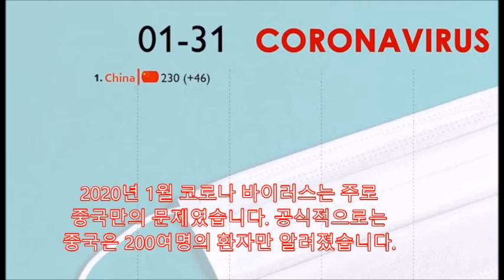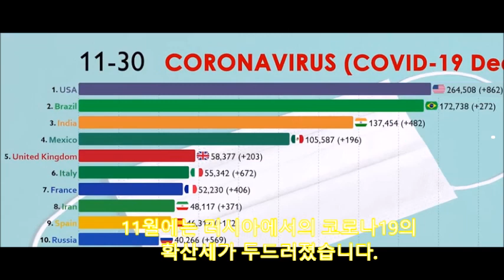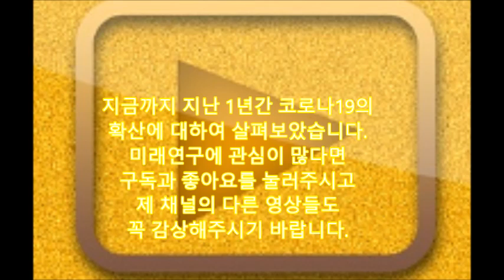[미래예언] 통계로 살펴본 코로나 바이러스 확산 그후1년 볼인사를 하는 스페인과 이탈리아 소득불평등 지수가 높은 국가에서 코로나확산 경로,확산 속도,시뮬레이션, 코로나확산과정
여정현의 미래연구 코로나 바이러스 확산 후 1년
2020년 1월 코로나 바이러스는 주로 중국만의 문제였습니다. 공식적으로는
중국은 200여명의 환자만 알려졌습니다 2월이 되자 대이란 제재로 중국과 친하게 지내던 이란과 통상관계에서 중국과 밀접한 관계를 가졌던 이탈리아
및 한국이 주된 타격을 입었습니다.
3월이 되자 바이러스는 인근 스페인으로
확산되기 시작했습니다. 볼인사를 하는
이들 국가의 문화는 확산을 촉진했습니다
4월이 되자 바이러스는 국제적 교류가
활발한 미국과 영국으로 확대되었습니다.
5월 브라질이 북반구의 11월인
가을에 접어들자 환자들이 증가하기
6월이 되자 13억의 인구를 자랑하는
인도에서 코로나가 확산되기 시작했습니다
7월 소득불평등 지수가 높은 브라질,
멕시코,페루에서 코로나19가 높은
확산세를 보이기 시작했습니다.
8월에는 인도에서 코로나19의 확산세가
두드러지게 증가했습니다.
9월에는 인도에서의 코로나 확산세가
더욱 증가했습니다.
10월에는 프랑스가 코로나로
큰 타격을 입었습니다.
11월에는 러시아에서의 코로나19의
확산세가 두드러졌습니다.
지금까지 지난 1년간 코로나19의
확산에 대하여 살펴보았습니다.
미래연구에 관심이 많다면
제 채널의 다른 영상들도
꼭 감상해주시기 바랍니다.